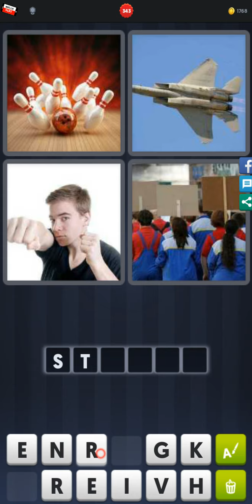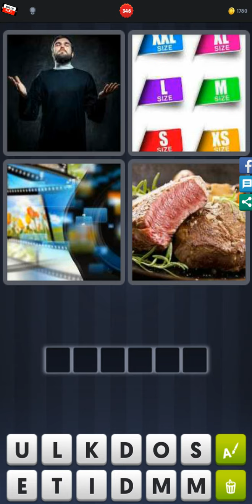4 Pics 1 Word - Level 339-349 - Hit level 350! - Answers Walkthrough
Answer 4 Pics 1 Word - Level 339-349 - Hit level 350! played